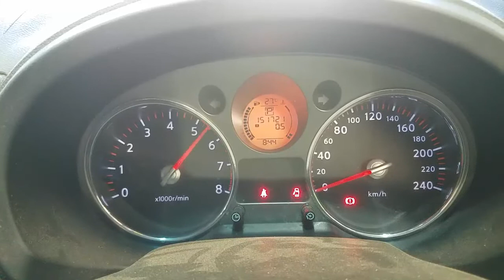WRECKING 2009 NISSAN XTRAIL 2.5 AUTOMATIC (C30551)